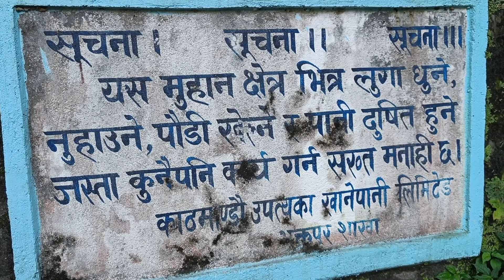muhan pokhari (changunarayan Nepal)muhan pokhari#nepali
muhan pokhari (changunarayan Nepal)muhan pokhari#nepali nskvlogs youtube india amirmajid youtubeindia pakistan bangladesh newstatus newvideo manimeraj shaurya joshi vlogs#flying beast